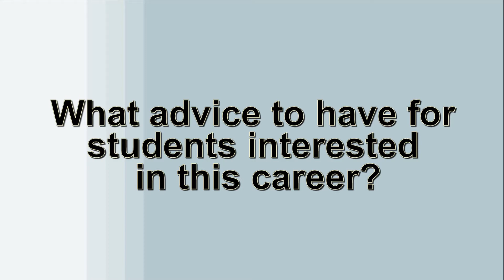Laboratory Animal Veterinarian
Being a Laboratory Animal Veterinarian has many responsibilities! Watch this video to find out more!

For more information and careers in biomedical research in animal care,